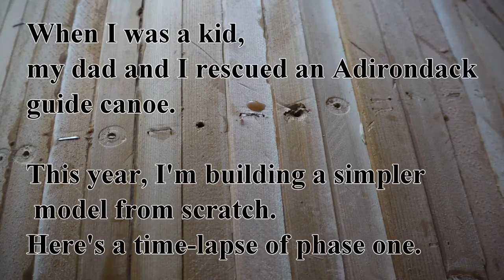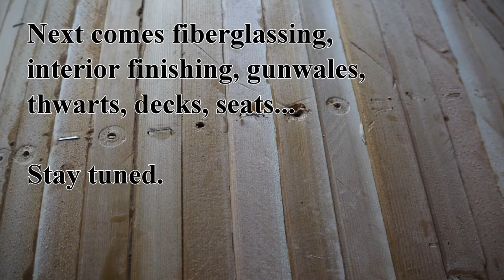TIMELAPSE OF BUILDING CANOE